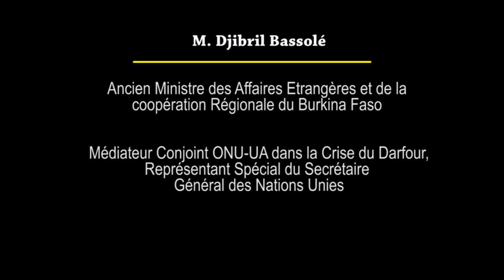BURKINA FASO / LE MINISTRE DJIBRIL BASSOLE SANS DETOURS